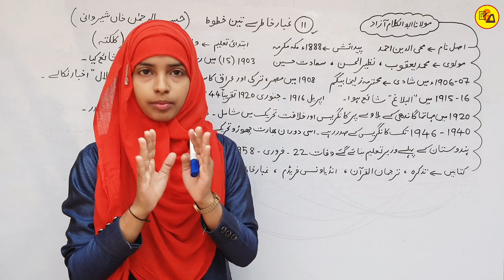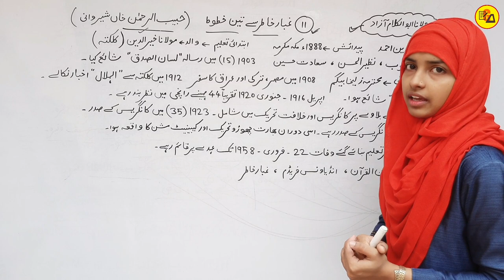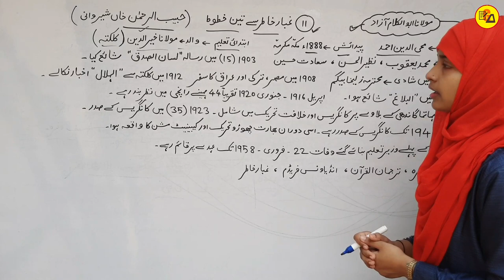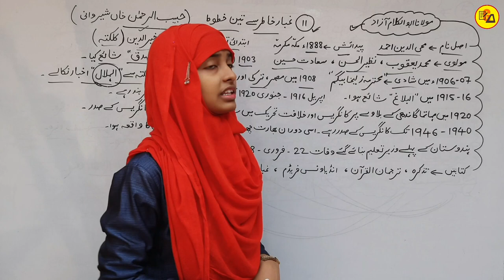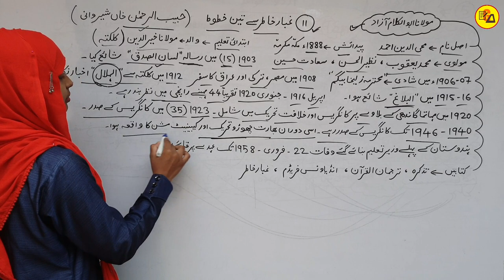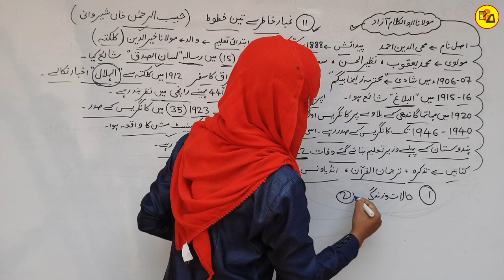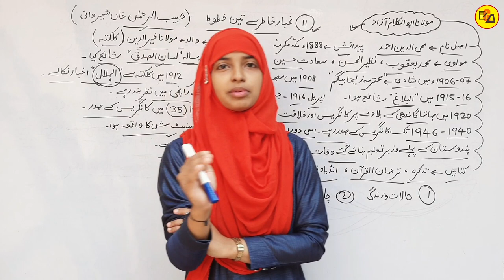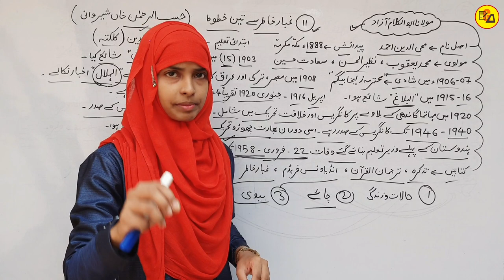12th Class Urdu Chapter 11 | Gubar Khatir | غبار خاطر سے تین خطوط | Abul Kalam Azad | Muskaan Mam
Best Wishes :-

BSEB 12th class urdu
Urdu kahkasha book chapter 11
Gubar khatir chapter 11 by muskaan mam
Class 12 urdu by muskaan mam
Class 12 ka urdu chapter 11
Urdu for class 12
12th class urdu chapter 11